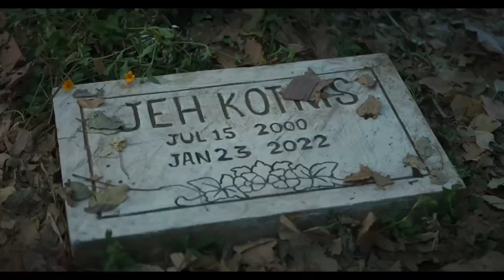OONCHI OONCHI DEEWAREIN: Yaariyan 2 | Meezaan, Anaswara | Arijit, Manan | Radhika, Vinay | Bhushan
Witness the "Love At First Sight" love story of Shikhar & Ikrooh. Presenting "Oonchi Oonchi Deewarein" from Yaariyan2 featuring Meezaan Jafri & Anaswara Rajan.

Bhushan Kumar's "Oonchi Oonchi Deewarein"

Produced by Bhushan Kumar, Krishan Kumar, Divya Khosla Kumar & Aayush Maheshwari

Yaariyan2, Bhushan Kumar's biggest family musical, releases on 20th October.

Audio Credits:
Song: Oonchi Oonchi Deewarein
Singer: Arijit Singh
Music Director: Manan Bhardwaj
Lyrics & Composer: Manan Bhardwaj
Flute: Rohit Prasanna
Music Produced & Arranged in Namyoho Studios by Manan Bhardwaj, Sarthak (SRTK) & Rajat Kumar
Live Indian Rhythm: Shibbu
Additional Vocals: Manan Bhardwaj
Mixed & Master: Himanshu Shirlekar @Kopper Audio

Film Credits:

Directed By: Radhika Rao & Vinay Sapru
Director of Photography: C.R. Ravi Yadav
Screenplay & Dialogues: Radhika Rao & Vinay Sapru
Action Director: Arjun Raaj
Production & Costume Designs By Radhika Rao & Vinay Sapru
Choreographer: Firoz A Khan
Production Designer: Shankar Samanta
Makeup & Hair Designer: Sunayna Subramanian
Rao & Sapru Commercial & Operation Head: Priyanka S Jaiswal
Editor: Abhishek Kumar Singh
Assistant Directors - Arun Pandey, Bipin Singh Rajput, Rajkumar Dubey, Harshit Raj
Production Controller:  Wasim Ansari
Unit Production Manager: Gaurav Arora
Company Auditor: Neha Gosai
Costume Stylist: Sakshi Chopra
Cameraman Chief Assistant : Jayakumar S
Cameraman First Assistant: Imran Bandi
Cameraman Second Assistant : Suresh Chudasama
Focus Puller: Waseem Khan
Casting Directors: Girdhar Swami, Nihal Khan
Casting Associate: Aarush Rathore
Costume Stylist Assistant:  Kashish Mittal
Assistant Offline Editor: Sarita Anurag Shrivastava
DI: Famous Digital Studio
Colorist: Prashant Sharma
Production Head: Nishit Mistry
Conformist: Trupti Rane, Ajay Bari
VFX: Visual Birds Institute & Studio (VIBES)
VFX Supervisor: Prasad Deshmukh
Publicity Designer: Himanshu Nanda & Rahul Nanda (H-One)
Visual Promotions: Rao & Sapru Films
Marketing Director: Varun Gupta (MAX)
Digital Marketing: White Rivers Media
Promo Packaging: Famous Digital Studio
VFX Supervisor: Haresh Sutar
VFX Production Co-ordinator: Noorain Khan Sarguro
Flame Editor: Sufiyan Dhamaskar
VFX Editor: Vivek Shankhla, Kamlesh Vashnav
Business Head: Vishal Banjaria
Motion Graphics Artist: Utkarsh Baile, Anu Verma, Sandesh Rane, Devang Nandola
Lead Motion Graphics: Utkarsh Baile & Chirag Nandola
Matte Paint Artist: Piyush Larokar, Ranjit Buragohain
PR: Communique Film PR
Company Accountant: Mistry Associates
Production Manager: Ravinder Aswal, Sameer Lagda
Location Manager: Amar Puri and Bhushan Dondaychekar
Executive Producer: Rao & Sapru Films Pvt. Ltd.